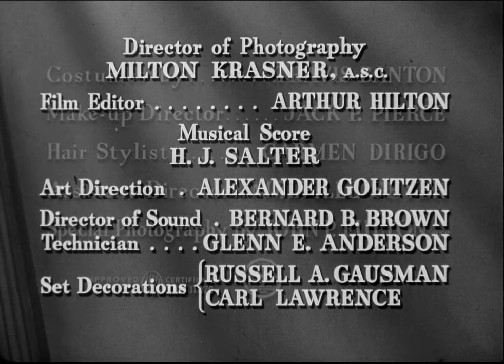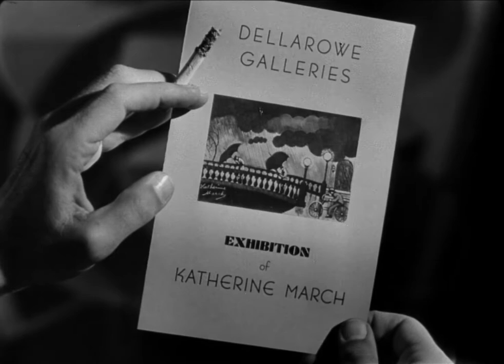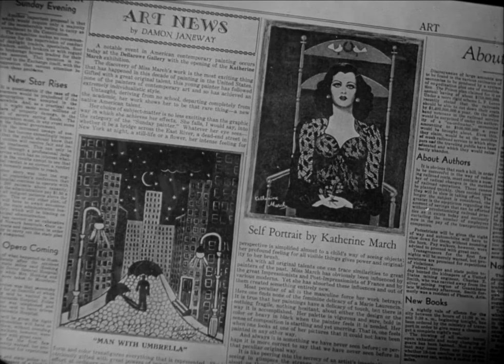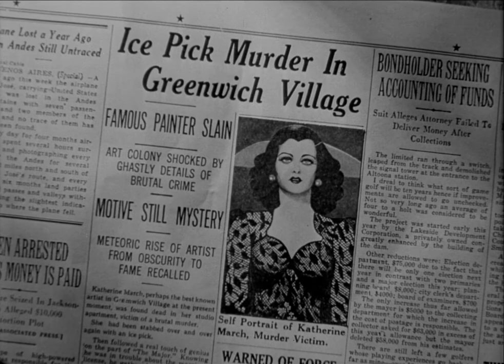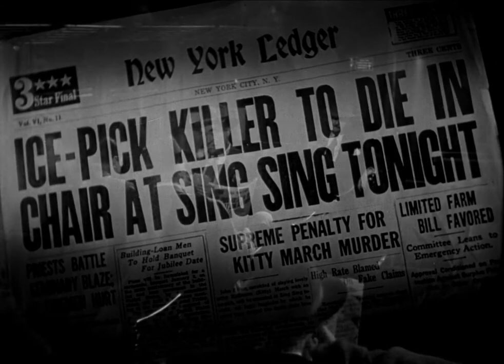CLASSIC MOVIE - Scarlet Street - 1945 HD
Chris Cross (Edward G. Robinson), a mild mannered bank clerk, celebrates his 25 years of service, but he is unhappy with his dead end job and his shrieking harpy of a wife. The only pleasure he finds in his life is painting, which he does as a hobby. On the way home from his 25th anniversary dinner, Chris sees Kitty March (Joan Bennett) being slapped around by a man, her slimy boyfriend Johnny (Dan Duryea). Chris chases Johnny off and begins to see Kitty socially. Unfortunately for Chris, Kitty has no interest in him whatsoever, and egged on by Johnny, seeks to bleed him for money. Even more unfortunately for Chris, his comments about painting give Kitty and Johnny the mistaken impression, that he is a rich and famous artist. They set out to squeeze as much money as they can out of Chris, who is now hopelessly in love with Kitty.

- Director
Fritz Lang
- Cast
Edward G. Robinson, Joan Bennett, Dan Duryea, Jess Baker, Margaret Lindsay, Rosalind Ivan, Samuel S. Hinds, Vladimir Sokoloff